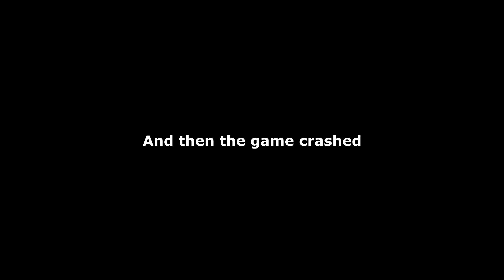Channel Jackers play: SOMA part 2